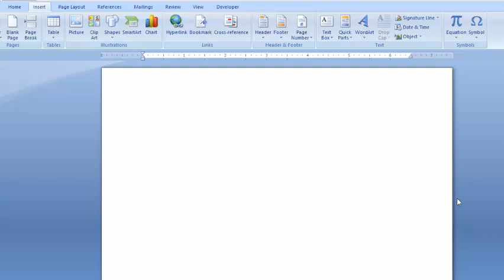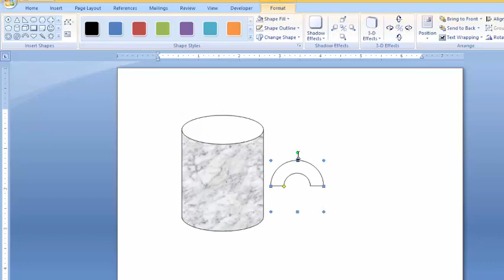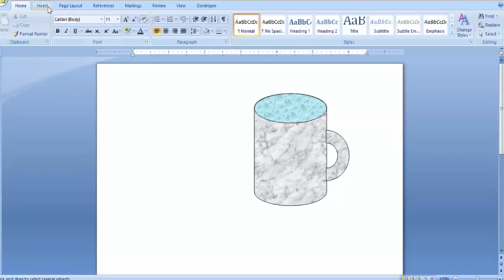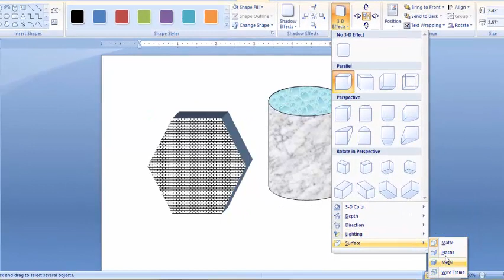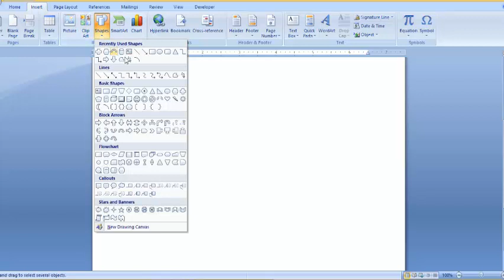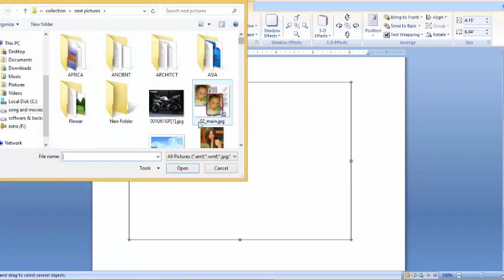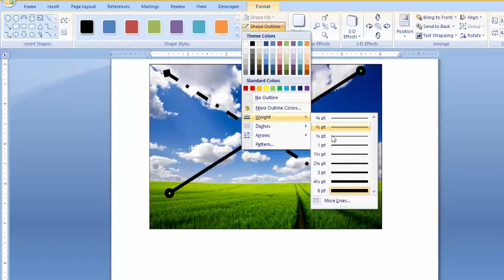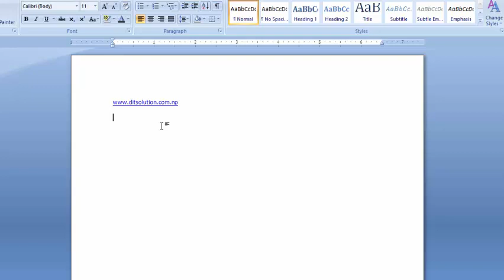Using Auto Shape Microsoft Word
In this video we talk about Auto Shape design of Microsoft Word. This video is narrated in Nepali Language and Design For Computer operator training course in kathmandu Nepal which is related to loksewa aayog, If you want this video in other language like Hindi and English, Please Comment Below. If you want other Video Tutorial don't forget to visit our We provide online Computer Training too.